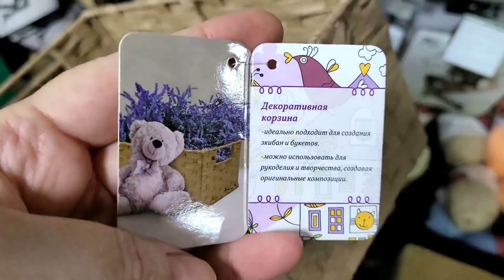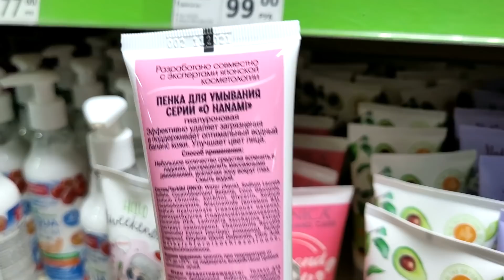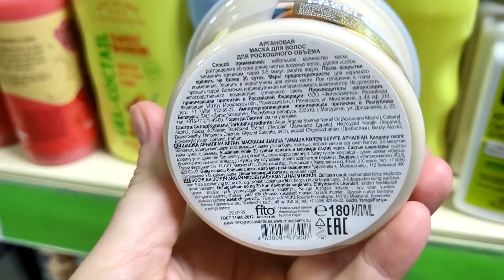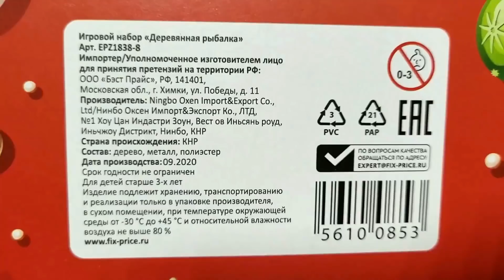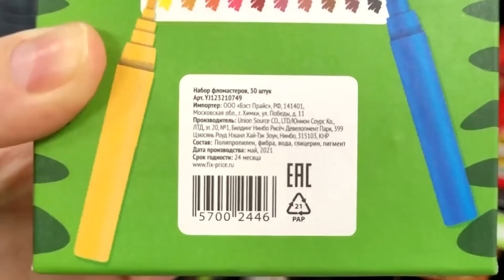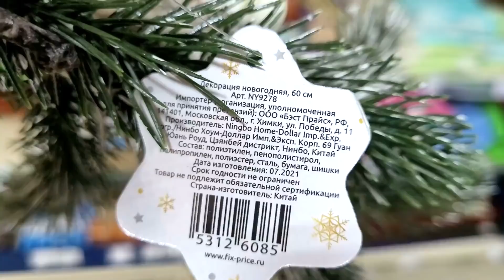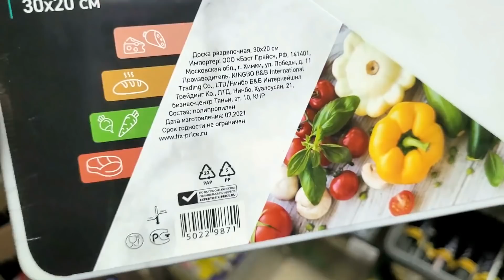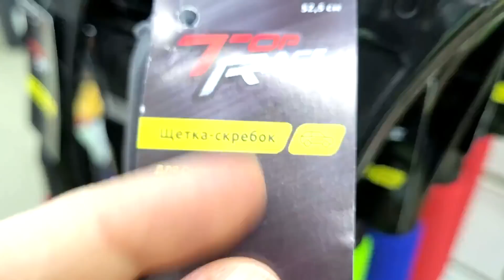МЕГА НОВИНКИ 💚 ФИКС ПРАЙС 💚 ИХ РАЗБИРАЮТ КАК ГОРЯЧИЕ ПИРОГИ 🥧 УЛЁТНЫЕ НОВИНКИ ПРИВЕЗЛИ НА ЭТОТ РАЗ ✅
😊 УЛЁТНЫЕ НОВИНКИ НОЯБРЯ🥰 в Фикс Прайс! Давайте посмотрим что нового привезли, полезного, нужного или красивого. Выбирайте, приценивайтесь, пишите комментарии, если вы уже что-то пробовали!